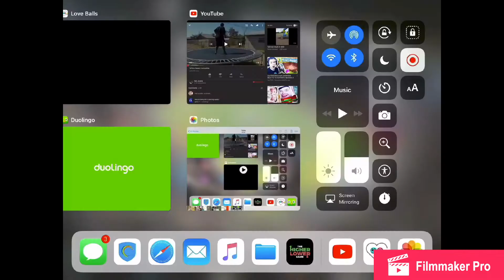Fat guy breaks trampoline!